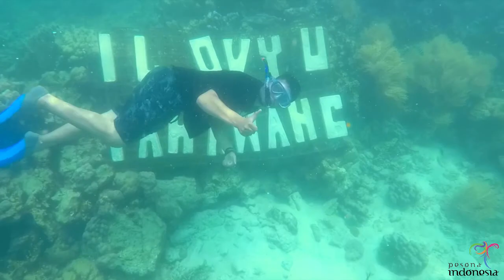Pesona Indonesia ~ Keliling Indonesia Sapta Nusantara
Pesona Indonesia ~ Sapta Nusantara (Lampung, Semarang, Surabaya, Bromo, Lombok, Bali, Labuan Bajo)

16 day, 7 destination. New friends, new family!

Big thanks to Indonesia.Travel and Anak Komplek!

Edited by Deta Widyananda